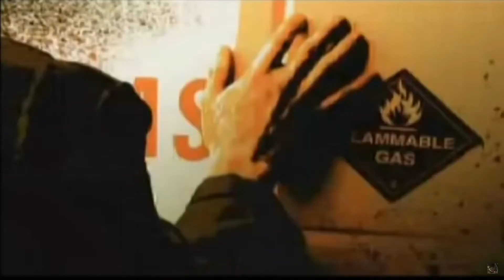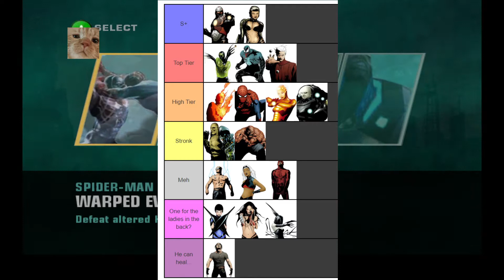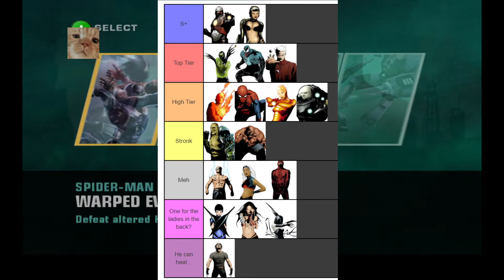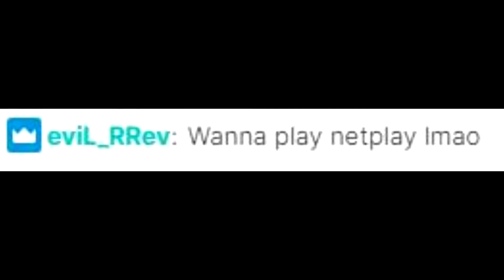Marvel Nemesis - Going Pro